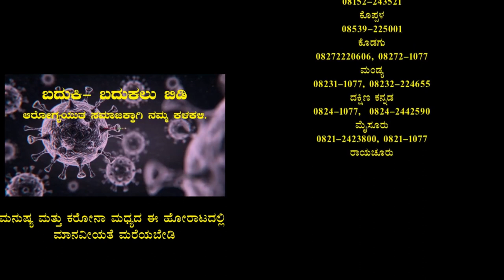ಅತ್ಯಾಚಾರ ಆರೋಪಿಗಳ ಬಂಧನಕ್ಕೆ ಹುಣಸಗಿ ವೀರಶೈವ ಲಿಂಗಾಯತ ಯುವ ಆಗ್ರಹ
TV23 Kannada news channel